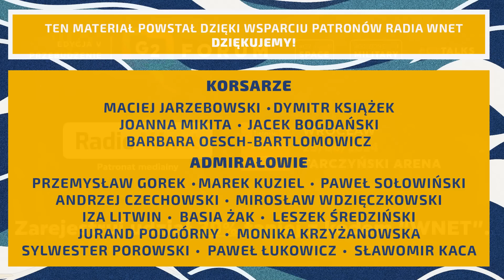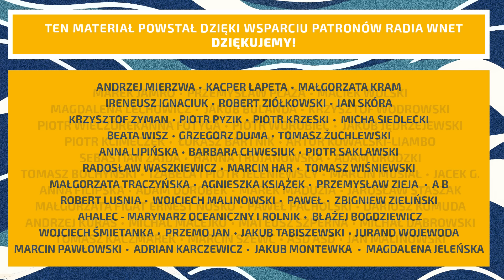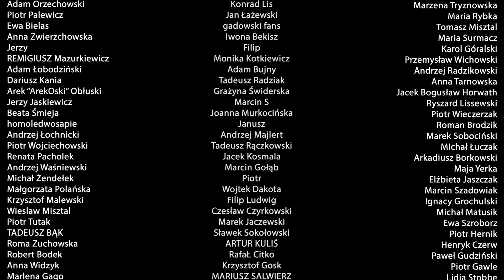Jan Pietrzak: Polska zmieniła się na gorsze. Znowu sąsiedzi mają chrapkę na naszą niepodległość